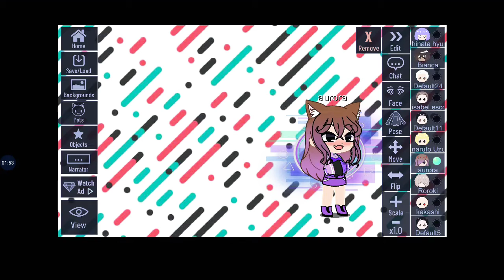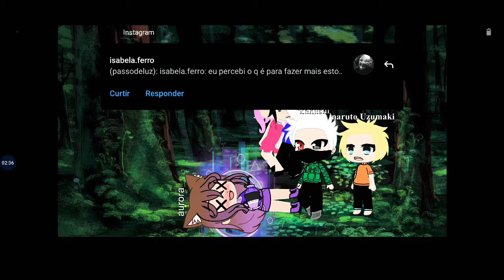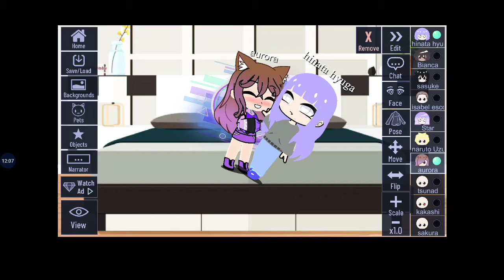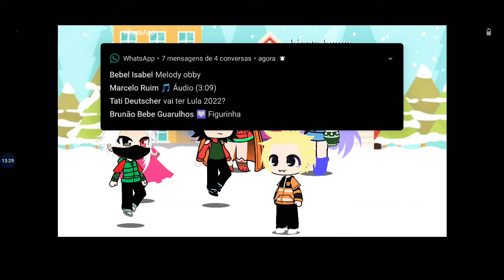se eu fosse irmã da hinata filme 🌸❤️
Compartilhe seu vídeo